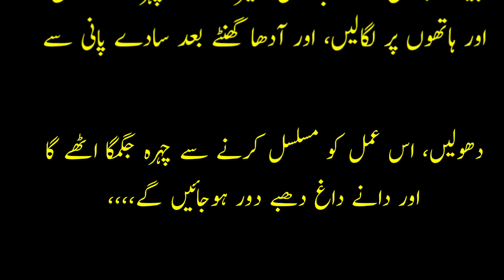Health tips of the day | health care tips | healthy habits | primary health care | healthy life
healthy life Health tips of the day | health care tips | healthy habits | primary health care | healthy life
viral Urdu stories/viral Urdu tips

1. What is a HHealth tips of the day | health care tipsEALTHY LIFESTYLE? A way of living that LOWERS THE RISK of being seriously ill or dying early. Not all illness and disease is preventable; however a large proportion of deaths, particularly those from coronary heart disease and lung cancer, can be avoided.

Health is a state of complete physical, mental and social well-being and not merely the absence of disease or infirmity. The enjoyment of the highest attainable standard of health is one of the fundamental rights of every human being without distinction of race, religion, political belief, economic or social condition.

A healthy lifestyle simply means doing things that make you happy and feel good. For one person, that may mean walking a mile five times a week, eating fast food once a week, and spending virtual or in-person time with loved ones every other day

Aj Ke Asan Gharelo Totkay By Mubeen [Sonehri Batien] Aaa Ki Achi Baat [Golden Words] New Urdu Qoutes

Patli kamar Wali Aurat Se Nikah [Sonehri Batien] Aaa Ki Achi Baat [Golden Words] New Urdu Qoutes

Sonehri Batien  Aaaj Ki Achi Baat Golden Words New Urdu Qoutes

your queries "